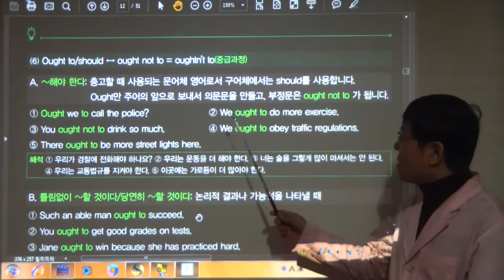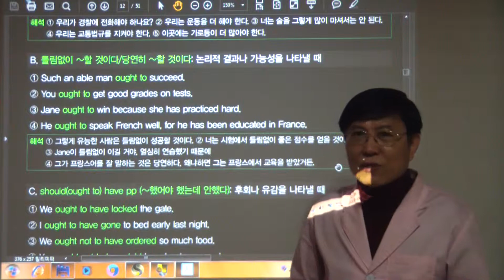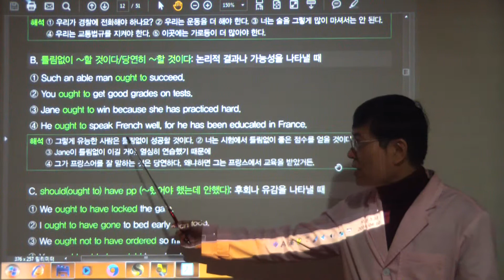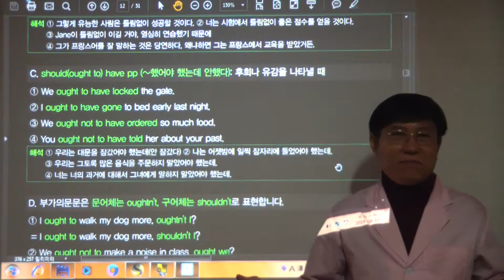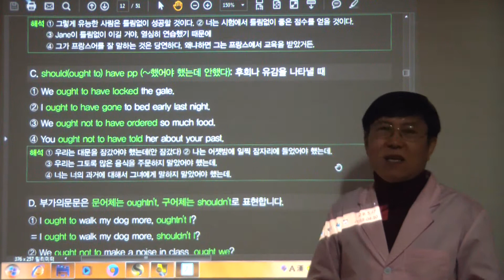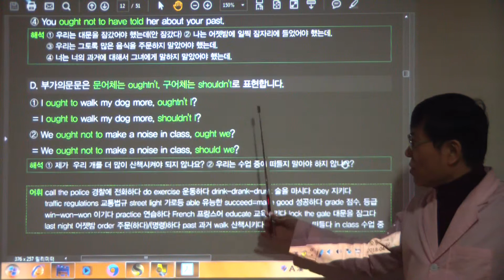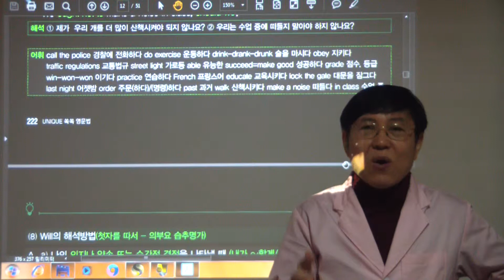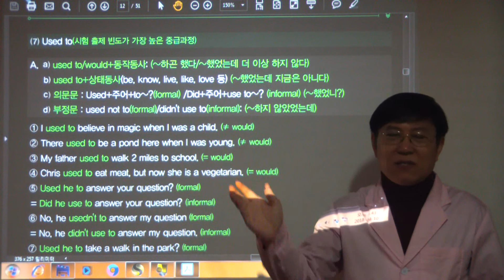HDV 1061 would와 should의 용법